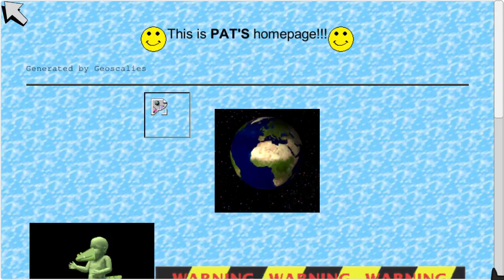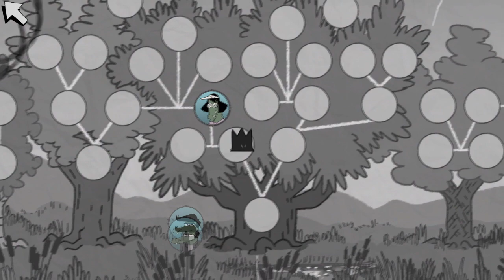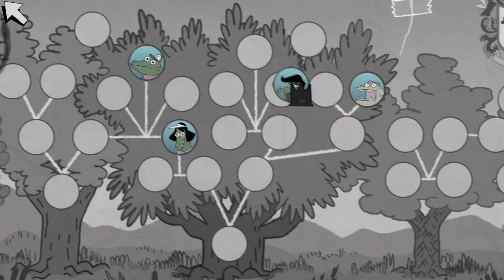Lizard Wizard! | Later Alligator! ep.1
Oh boy, let's get this one started!
Outro: Nero's Day at Disneyland-A Theme for a Molting Russian Gentleman